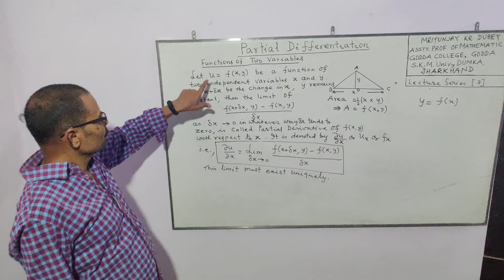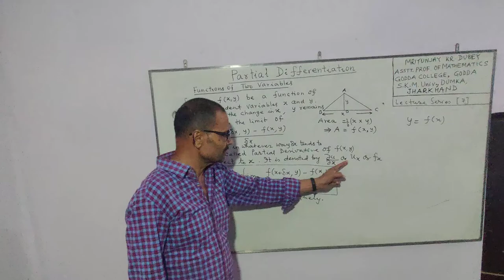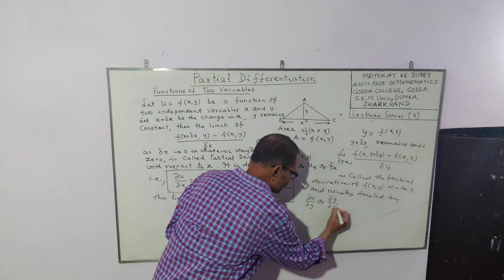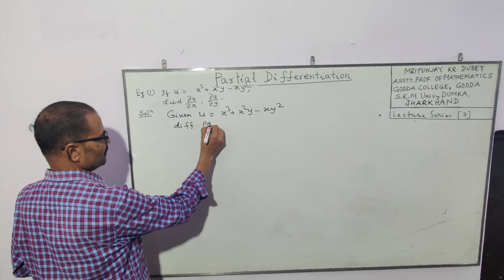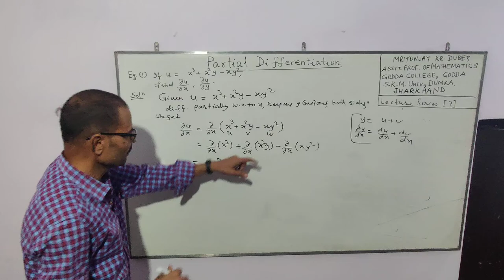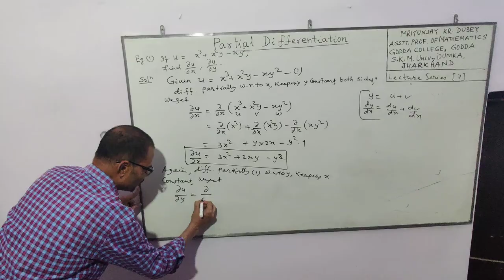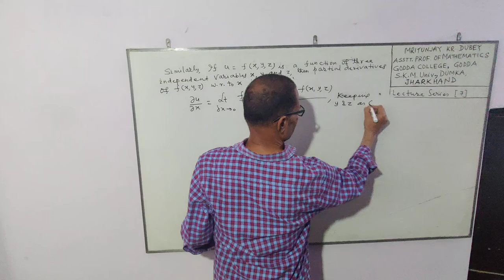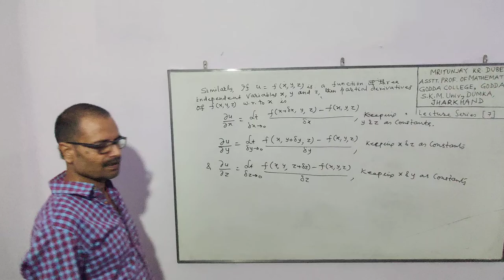Partial Differentiation|Theory|Mritunjay Kumar Dubey|Asstt. Professor|Godda College Godda